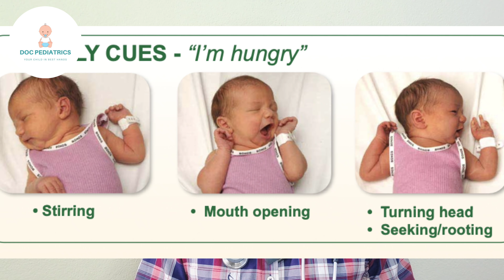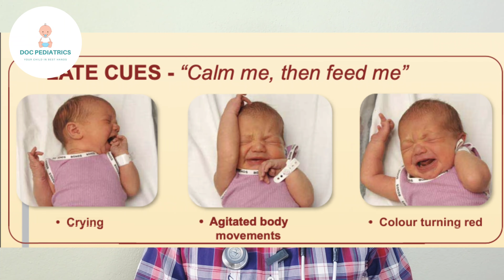పురిటి పిల్లలు ఆకలి తో వున్నారు అని ఎలా తెలుసుకోవాలి ? ।।Feeding cues of babies in Telugu